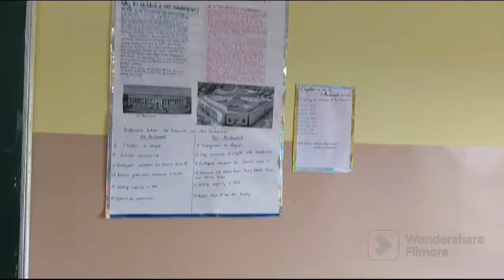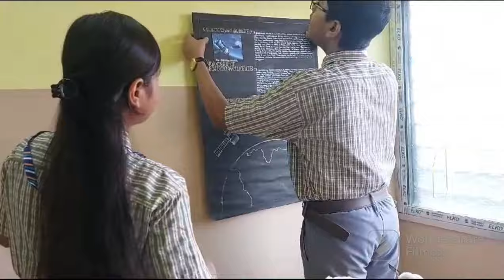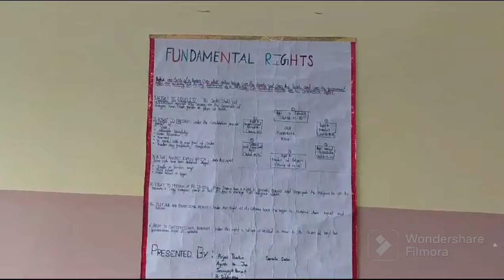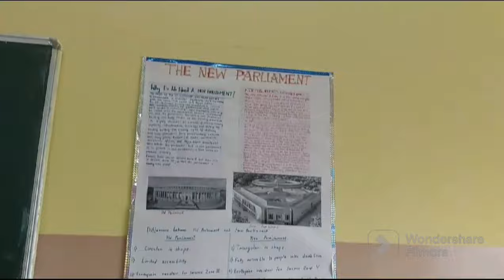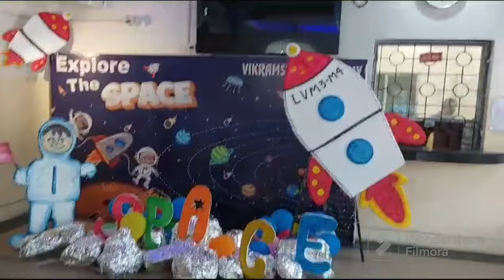Science Exhibition 2023./ Art Exhibition / Exhibition working model.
art&craftexhibition jamunavlog # vikramshila schools exhibition over indian Parliament, global warming, geo stationary orbit satellite andvother things, all students are did lost of work on it to successful the exhibition, and Parliamentary concept work is winner of this exhibition #